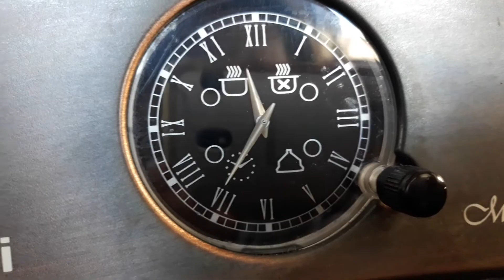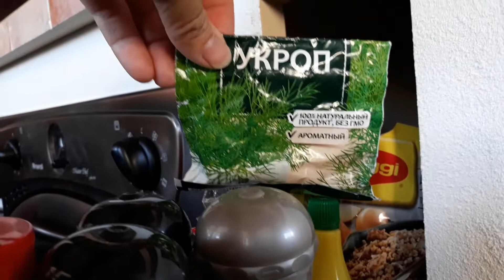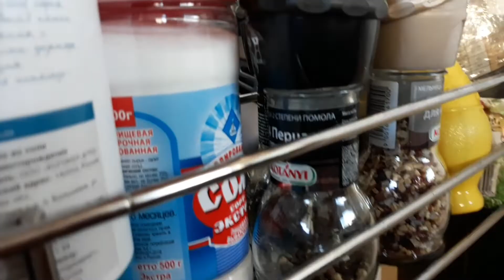This is How I Spent my Saturday